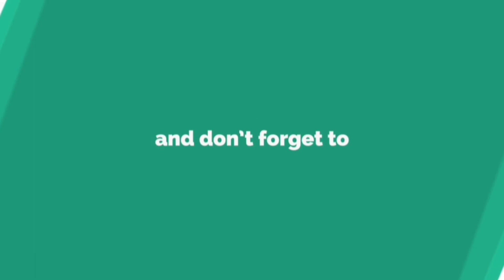AP POLICE 2019 NOTIFICATION UPDATE || VACANCIES 12,198 👌 Don't Miss 🔥